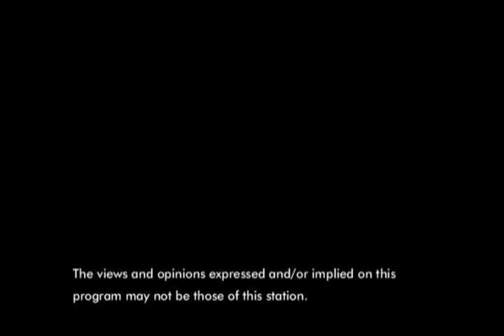The Voice of Domestic Violence-SPEAK OUT!!!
VOW Voices of Wisdom host Brenda Simmons has a return guest Nicole Martin who shares with us her continued challenges in the court and advice how to motivate through and hear STRONG cry out for the courts to me more "DV" sensitive to the REAL truth of the PAIN and struggle of the "AfTERMATH". Nicole inspite of it all has some great news to share regarding her upcoming venture and VOICE and advocacy for Domestic Violence.